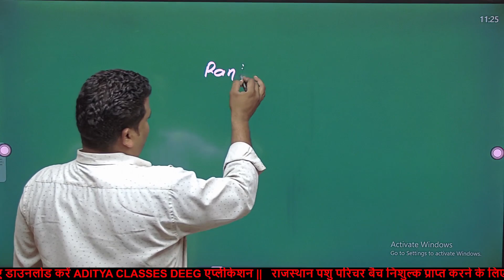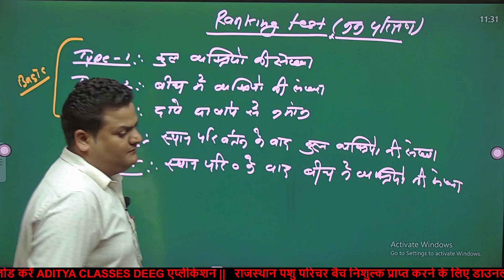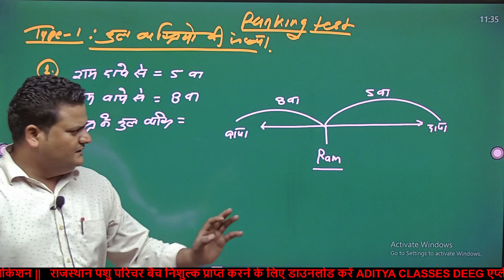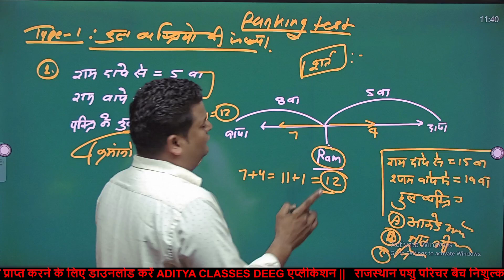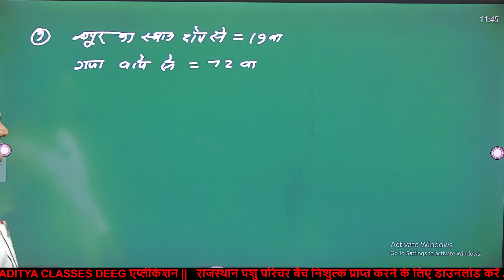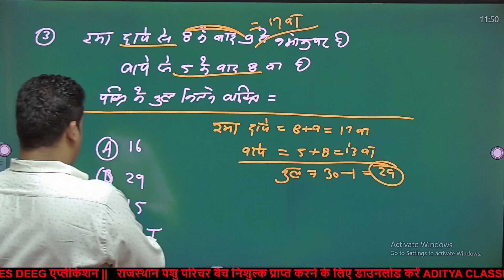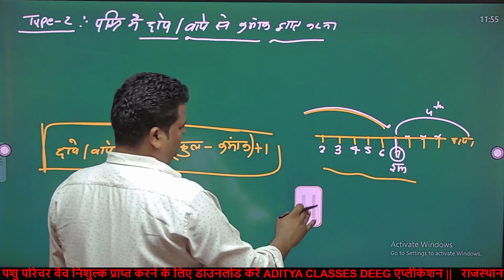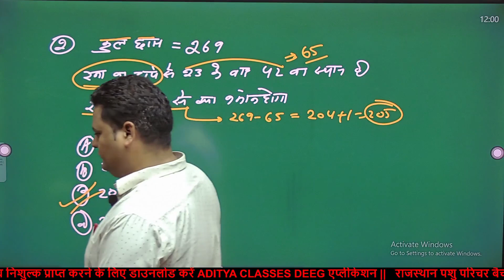NTPC MATHS CLASSES 2024 | RRB NTPC MATHS CLASSES | NTPC MATHS LIVE CLASS|ntpc (Ranking Test)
NTPC MATHS CLASSES 2024 | RRB NTPC MATHS CLASSES | NTPC MATHS LIVE CLASS|ntpc2024(Ranking Test) क्रम परीक्षण